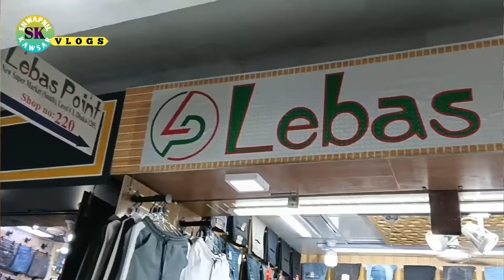ভাইরাল ব্যাগি প্যান্ট/ কার্গো প্যান্ট কিনুন | Pant Price in Bangladesh 24 | baggy/cargo mobile pant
Shop Adress: Lebas Point
দোকান নং: ২২০, ৩য় তলা
নিউ সুপার মার্কেট, ঢাকা-১২০৫

Video Creators: Shwapnil Kawsar Vlogs Team